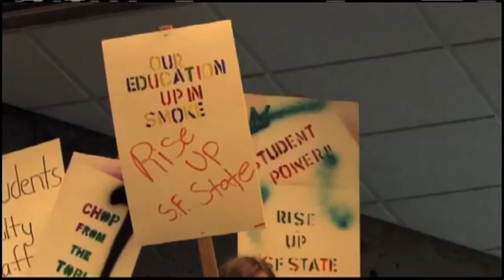SFSU Budget Cuts Protest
James Martinez Reports On The Budget Protest At San Francisco State